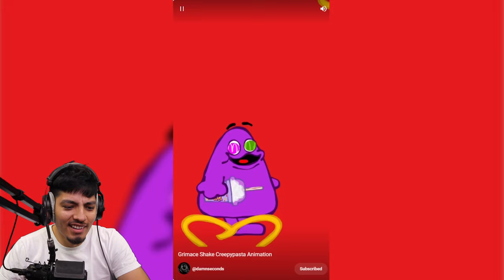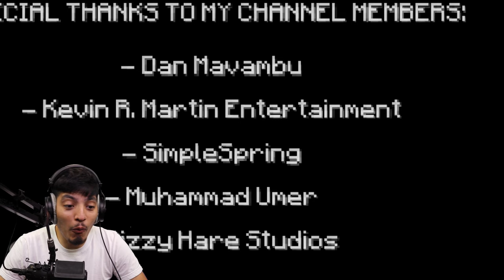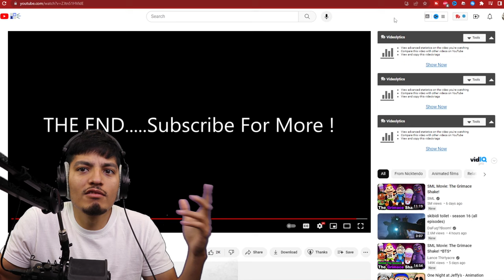Grimace shake meme compilation (Reaction) pt 6. | The Grimace Shake Incident (Grimace.exe)